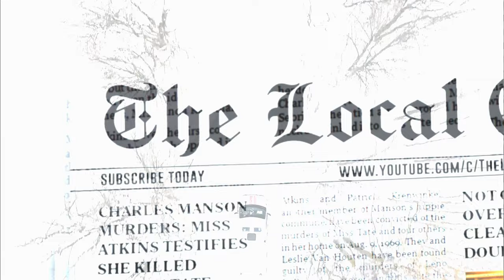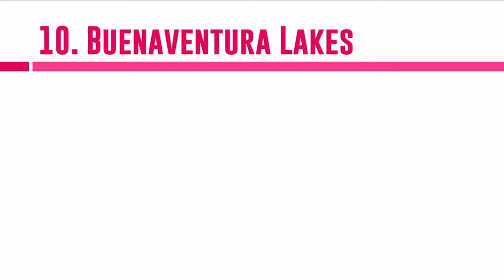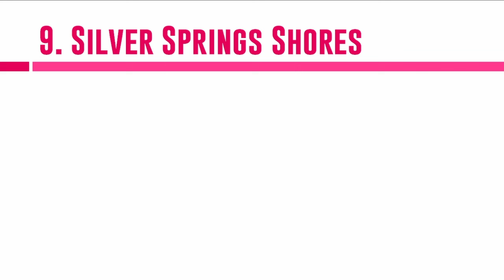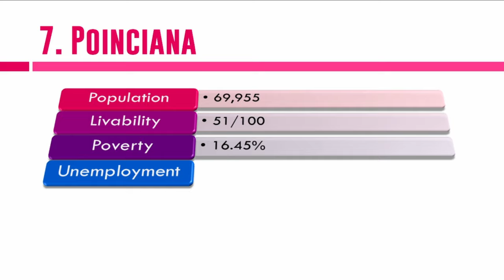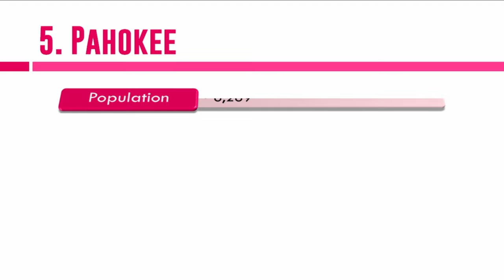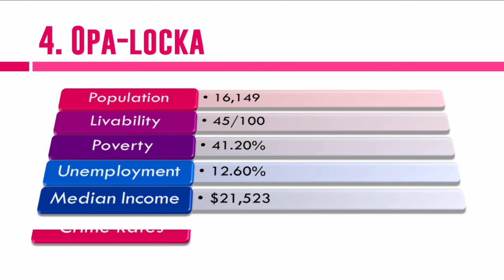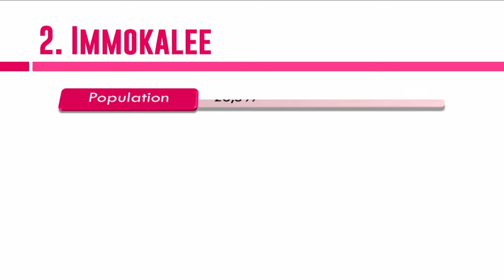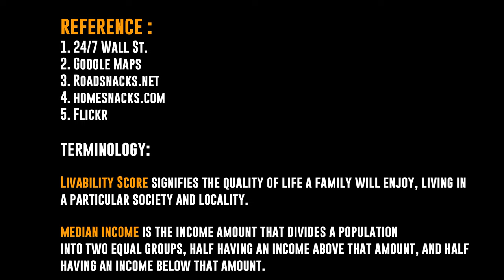10 Worst Places To Live In FLORIDA - Job, Retire, Family, Crime Rate | Dangerous Cities in Florida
10 Worst Places In Florida . Top 10 Worst Places In Florida to Live, Raise a Family, Job or Retire. 10 Most Dangerous Cities In Florida You Should Never Move To. Top 10 Worst Cities To Live In Florida. 10 Places in Florida You Should NEVER Move To.   Crime in Florida. Jobs In Florida. Retire In Florida. Education In Florida. Unemployment In Florida. Poverty In Florida.  Median household income In Florida. Median home value In Florida. Livability in Florida.  Violent crime  In Florida. Property Crime  In Florida. Real Estate  In Florida. Properties  In Florida. Safety In Florida. Amenities  In Florida. Cost of Living  In Florida. Affordability  In Florida. Schools, Colleges, Education  In Florida. Commute, Transportation, Transit, Traffic In Florida. Hospitals  In Florida.  Diversity, Racism In Florida. Boring cities In Florida.

Based on statistics, data and feedback; we will decide which are worst 10 places in Florida. We consider and stress on factors like crime rates, widespread poverty, weak job markets and property rates. Here is list of top 10 worst cities or places to live in Florida; places you wouldn’t want to move in.

00:00 Top 10 Worst Places / Cities In Florida To Live In 2022
01:25 Buenaventura Lakes, Florida
02:13 Silver Springs Shores, Florida
03:08 Homestead, Florida
04:03 Poinciana, Florida
04:58 Beverly Hills, Florida
05:53 Pahokee, Florida
06:48 Opa-locka, Florida
07:43 Florida City, Florida
08:38 Immokalee, Florida
09:33 Belle Glade, Florida

Florida is more dangerous than many other states In USA. Florida ranks 21st in the country for total crime per capita, that include number of robberies, arsons, rapes, attacks, murders - all of it.